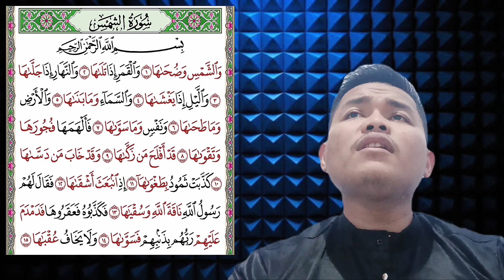Baru!! Surah As-Syams Merdu full version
Surah As-Syams